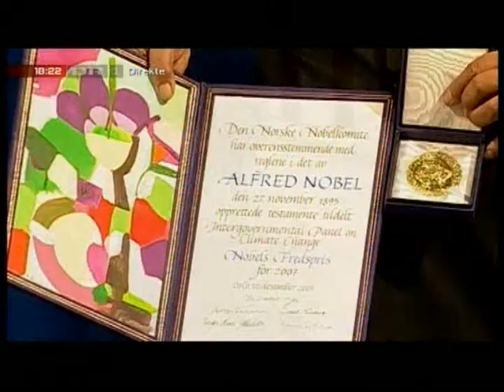The DripBike can ease the stay for hospitalized children!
Tobias Nørbo and Jonas Nilsen are the inventors of the DripBike that helps children suffering from a severe disease to be mobile while they are treated. This means that the children can play and have fun while they are getting their medication! Furthermore the DripBike allows the children to be more independent of their parents and the hospital staff.
Suddenly the DripBike makes mobile activity and games  a part of the treatment and not only a fun activity for children to do.
(at the moment only avaibilbe in Danish - we have an English Fan Club page on Facebook you can visit instead

The invention resulted in different honorable invitations to great events like the Nobel Festivities 2008. This TV show was broadcasted on Danish National Television regarding the invitation for the Nobel Prize Ceremony.

English subtitles will be added soon!